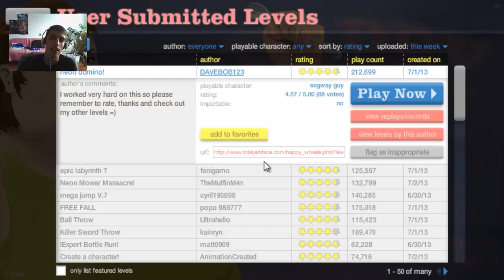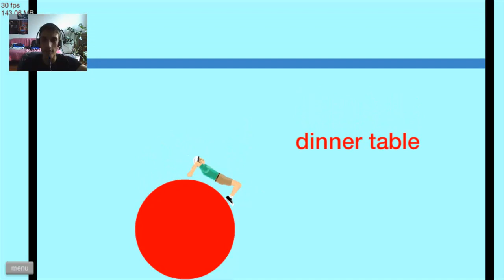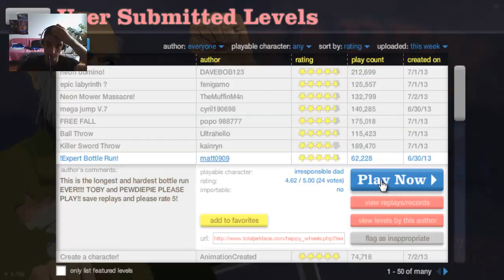Happy Wheels - Part 9 - Не мога да простя на Тошето!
Доста скучни нива като цяло в играта. Преди беше доста разнообразна и интересна. Сега малко са се оляли с тъпите нива.